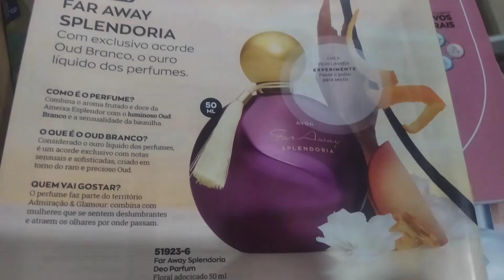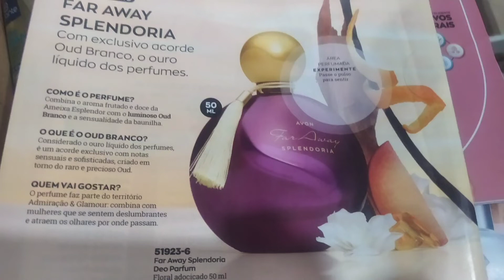Lançamento Perfume Far Away Splendoria Avon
Far Away Splendoria de Avon é um perfume Âmbar Baunilha Feminino. Esta é uma nova fragrância. Far Away Splendoria foi lançado em 2022. Far Away Splendoria foi criado por Nelly Hachem-Ruiz, Nicolas Beaulieu e Julien Rasquinet. A nota de topo é Oud Branco as notas de coração são Gardênia e Ameixa a nota de fundo éBaunilha de Bourbon.